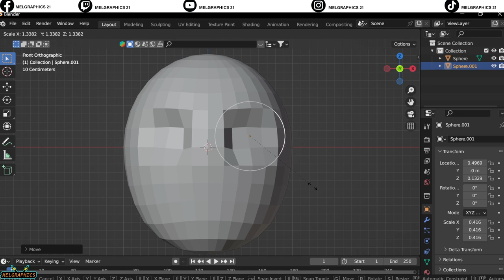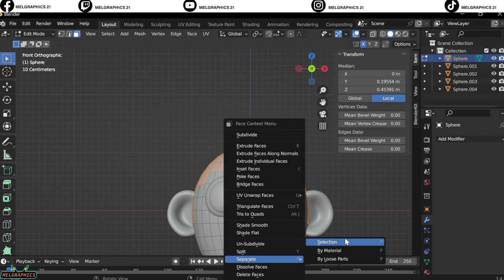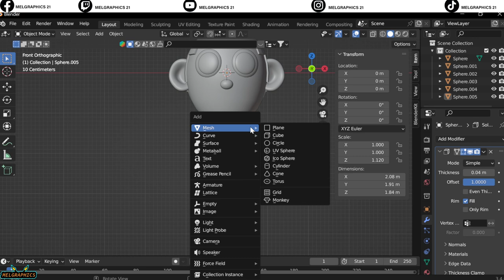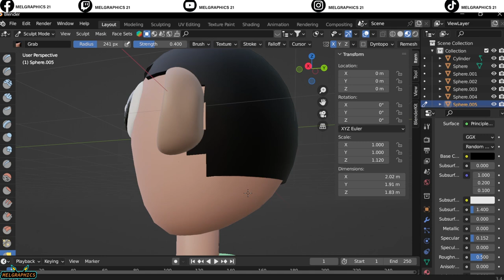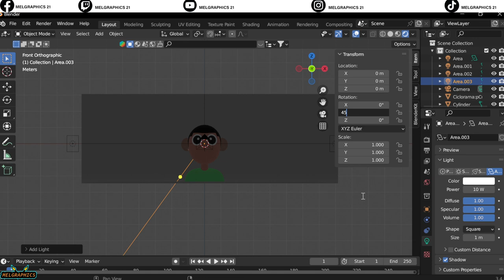"30 Day Blender Challenge | Unbelievable Transformation After 7 Days"